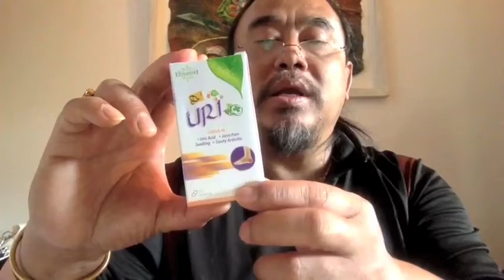Satisfied Customer Series - Dr. Uri Testimonial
Here is a Story of Mr. Radha Vinod Sharma from UK.
Mr . Had severe  problem of Uric Acid .
In his visit to India in 2018 , Someone have suggested him about Dr. Uri .
After a successful treatment he has shared his views about our Products.

For More Case Studies, Please contact our sales team.